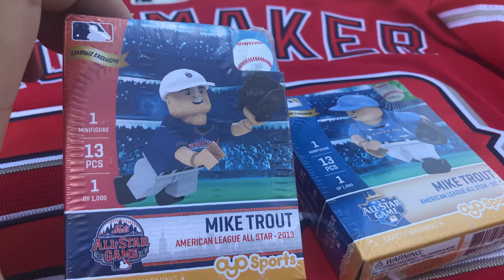Shohei Ohtani and Matt shoe maker jerseys